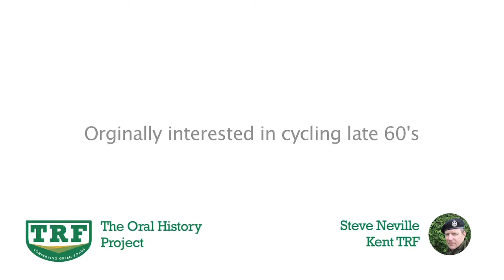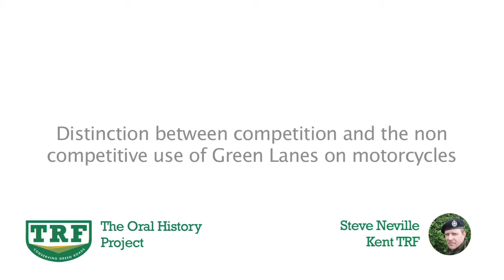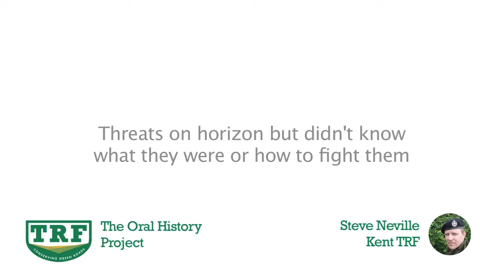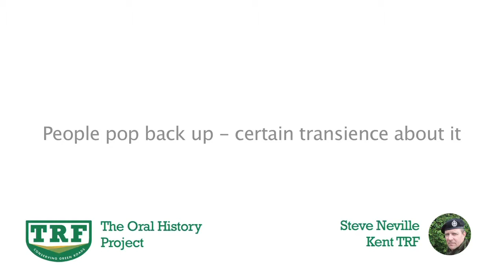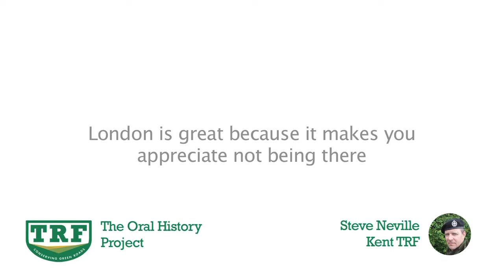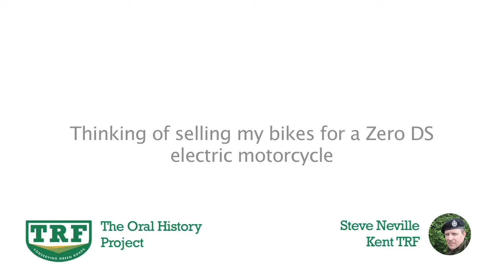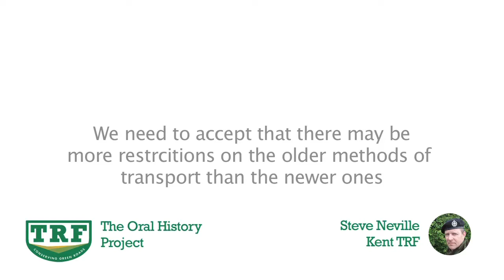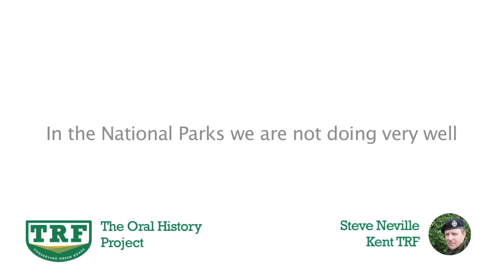Steve Neville Oral History Interview